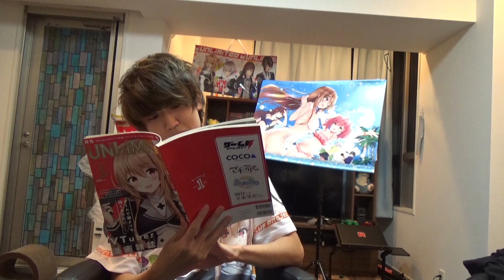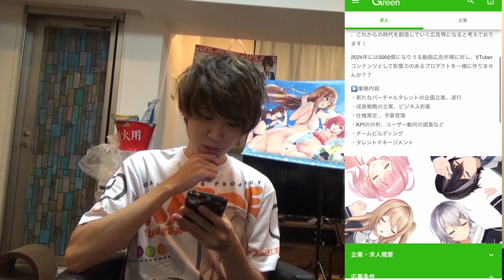中卒無職陰者25歳が「就活」してみた。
このチャンネルはライバロリのサブチャンネルです。

（撮影のオフショットなどのせておきます。）